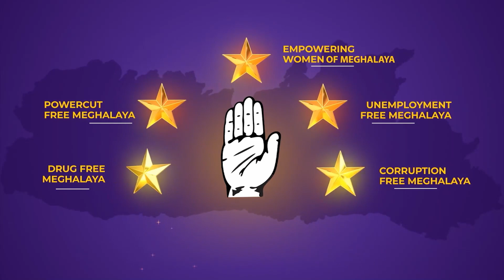PYNBHA THYMMAI KA KSU BAD KI DORBAR SHNONG, SYAD ÏA KA ÏING SKUL SORKAR BA LA SHAH IEHBEIÑ